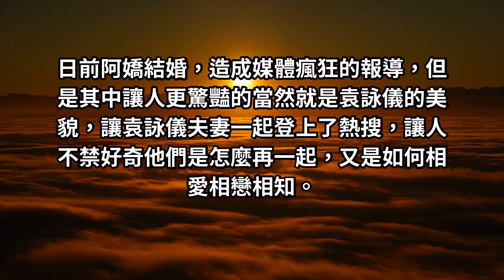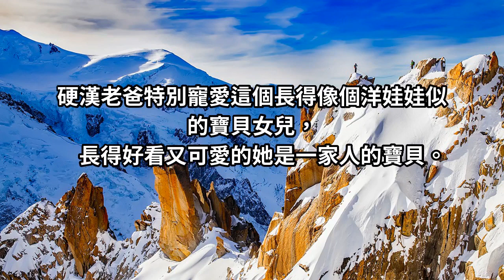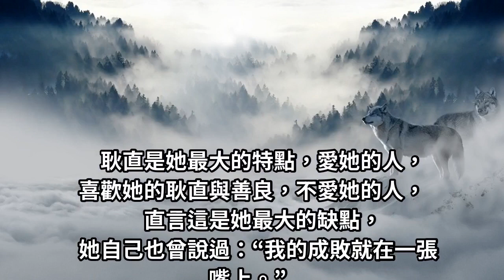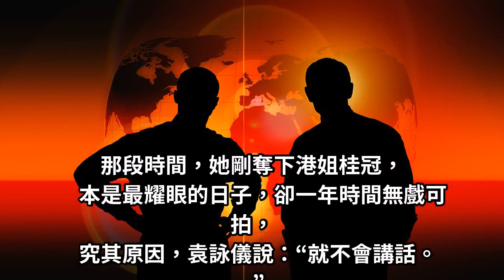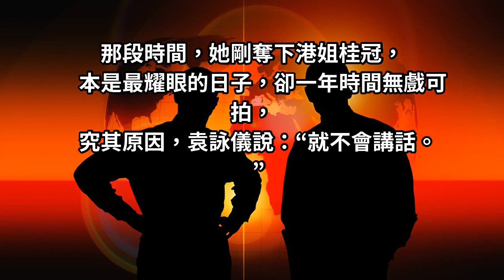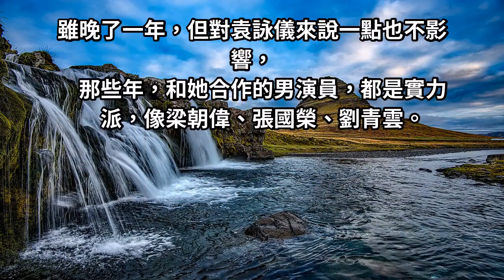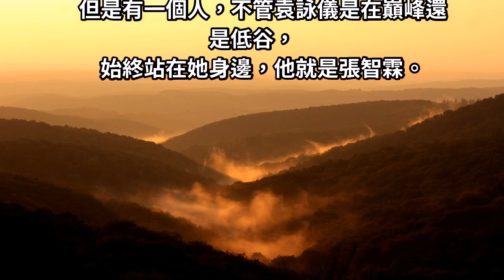世界上有一種真愛叫做「袁詠儀和張智霖」！